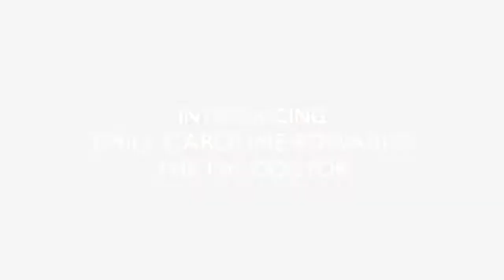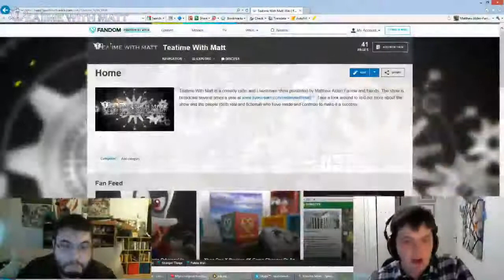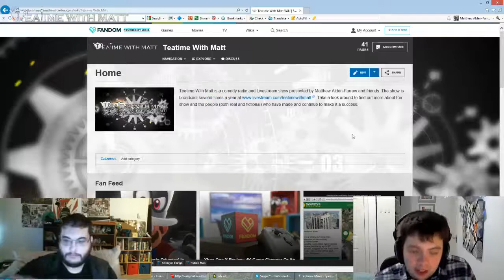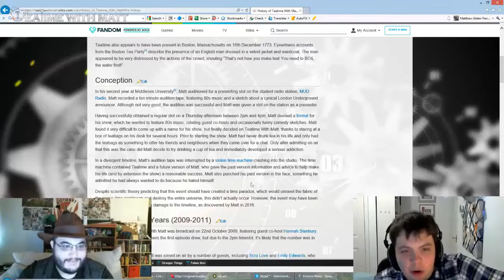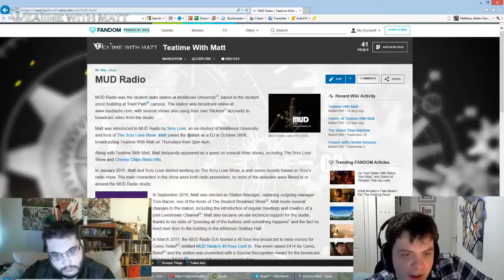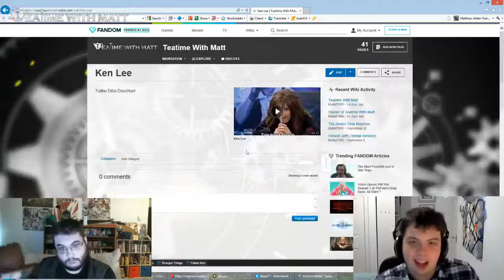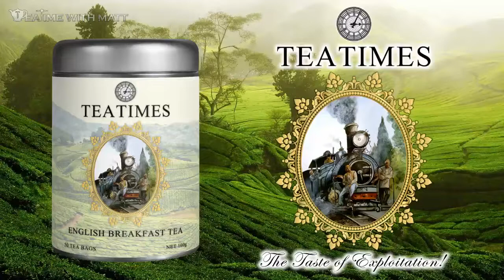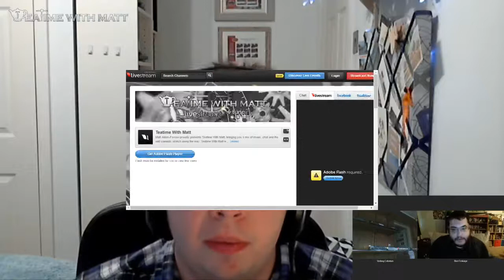Teatime With Matt - Matt's Famous Now (15th November 2017)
Matt Alden-Farrow proudly presents Teatime With Matt, bringing you a mix of music, chat and the odd comedic sketch along the way.